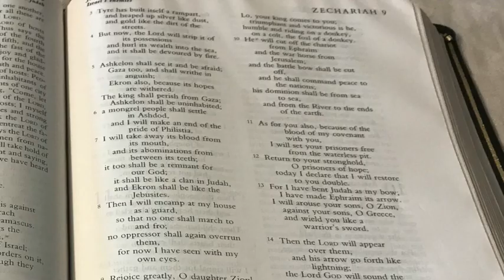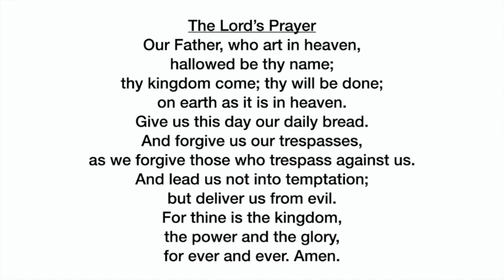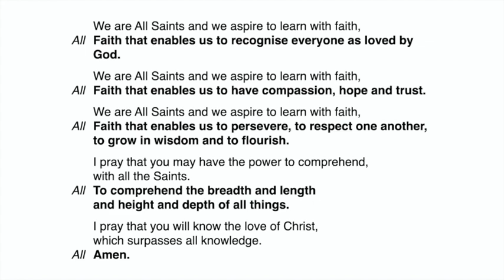Collective Worship - Palm Sunday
Collective Worship for All Saints CofE Primary School, Child's Hill, NW2. Collective worship looking ahead to Palm Sunday with a reading from John 12:12-16 for the 25 March 2021.